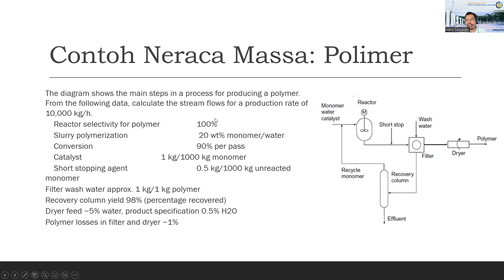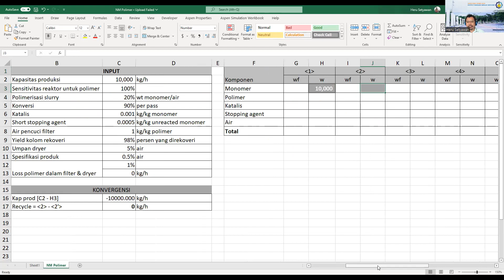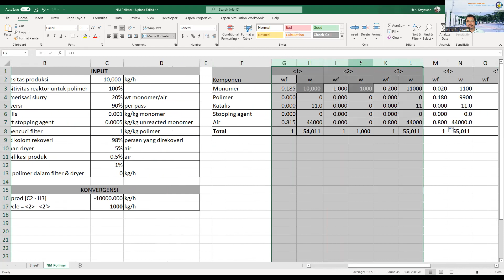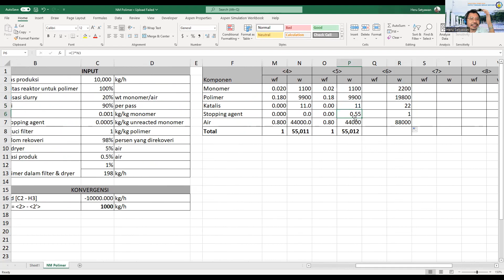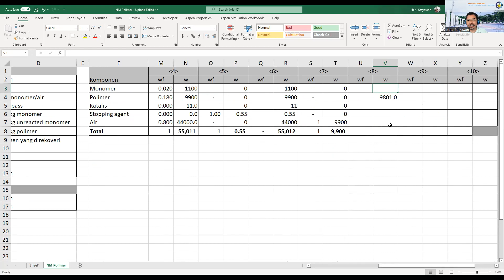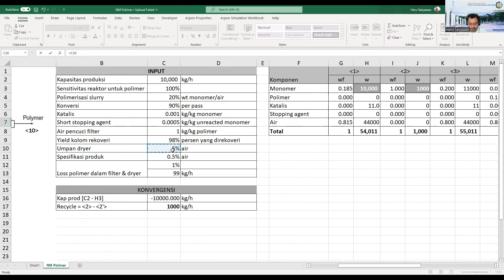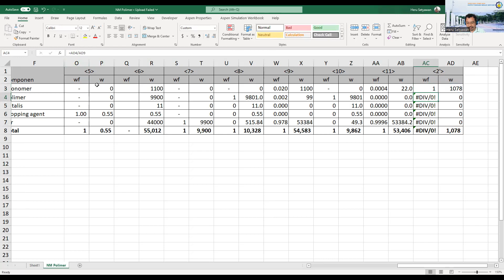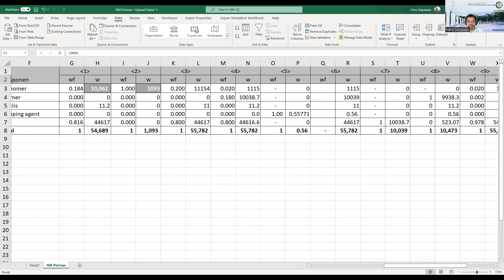Perhitungan neraca massa proses pembuatan polimer dengan Excel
Dalam video ini, perhitungan neraca massa proses produksi polimer dari monomer didemonstrasikan. Dengan diberikan kapasitas produksi dan beberapa kondisi operasi (konversi, spesifikasi produk dan bahan masuk alat tertentu, dihitung jumlah bahan baku (monomer) dan bahan pembantu lainnya (air, katalis), dan jumlah monomer yang direcycle. Perhitungan neraca massa diiimplemtasikan dalam Excel dimana algoritma yang ditunjukkan dibuat sedemkian rupa sehingga memungkinkan perhitungan ulang dengan cepat jika ada variabel operasi (mis.: kapasitas produksi) diubah,